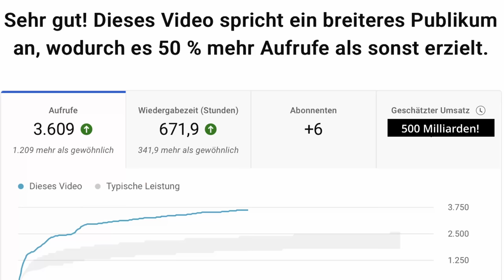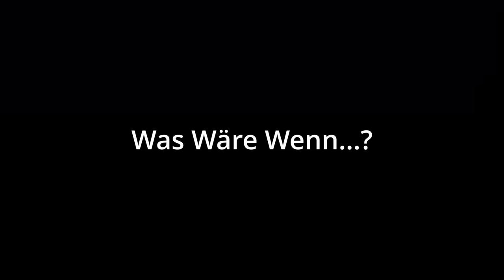Was wäre wenn Dennis Nedry den Park nicht sabotiert hätte? | Chaos Theorie 009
In diesem Part der "Chaos Theorie" besprechen wir die Frage, wie das Szenario aus Jurassic Park wohl weiter gegangen wäre, wenn Dennis Nedry NICHT auf Lewis Dodgson getroffen wäre? In diesem Fall, wäre der Park also nicht sabotiert worden. Doch die Auswirkungen dieser kleinen Änderung, hätten fatale Folgen haben können.

Was Wäre Wen...Jurassic Park?

Hintergrund Sound: PixaBay - In The Forrest

6 Filme Collectors Edition; Jurassic Park, The Lost World, Jurassic Park 3, Jurassic World, Fallen Kingdom, Jurassic World Dominion